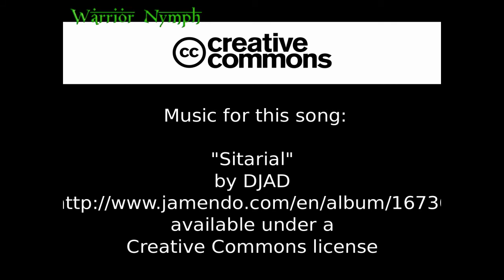Warrior Nymph - the mammoth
This video shows a ride-able mammoth (origin: north american continent). You can purchase it in Second Life on the Sim CatAdore.
The mammoth carries up to four people. It is, technically, a vehicle, not an attachment.